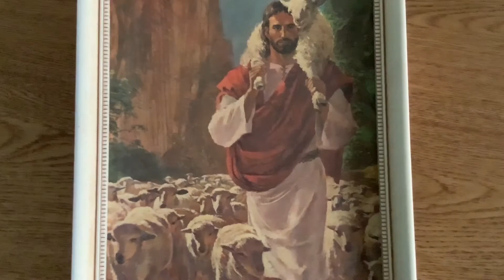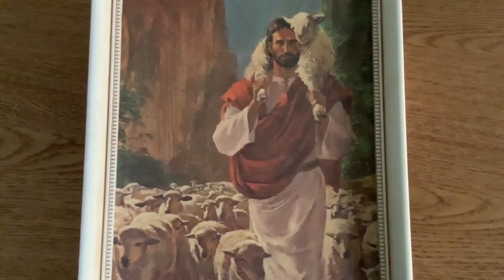St Paul’s Fall Creek August 30th Service